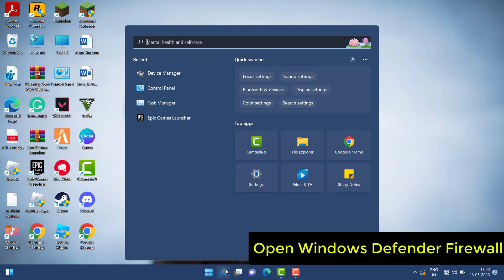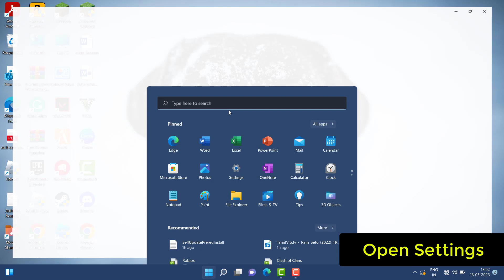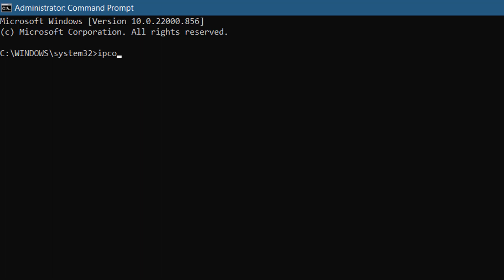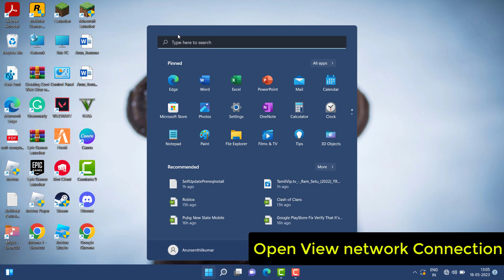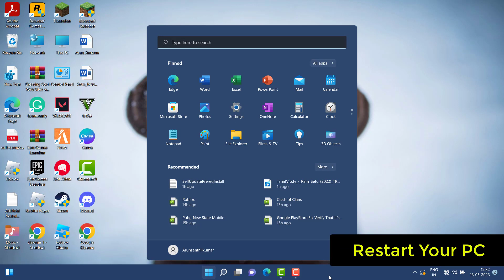Fix AS-03 Error In Epic Games Launcher In Windows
Thank You Everyone For Watching My Video  "Fix AS-03 Error In Epic Games Launcher In Windows". This Video is Useful And You Learned Something Interesting.

Hope " Fix AS-03 Error In Epic Games Launcher In Windows " useful content.

CHANNEL : @systemsolutions9071